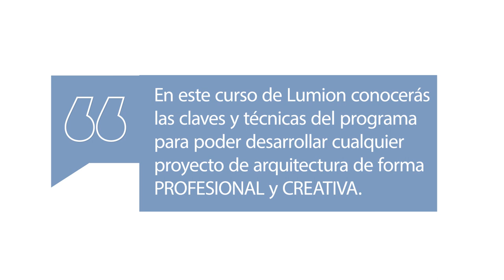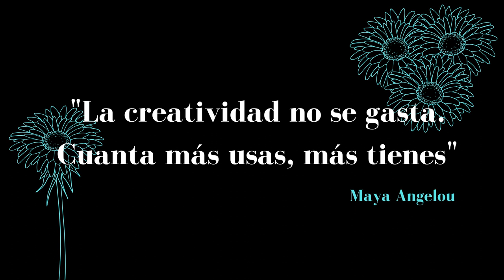PERFECTA... así TE CUENTAN que tiene que ser TU IMAGEN DE ARQUITECTURA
La imagenes mostradas son de Lumion.com y, efectivamente, su objetivo era:
-Mostrar el nuevo cielo aurora boreal.
-Enseñar el nivel del césped en el renderizado.
Por tanto ellos SÍ TIENEN CLARO SU OBJETIVO. :D